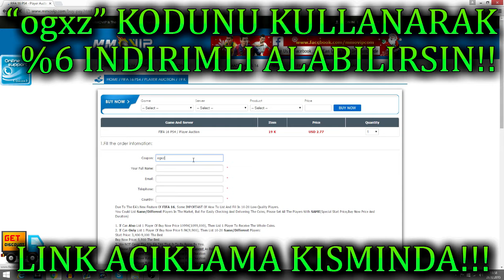FIFA 17 DEMO NASIL 1 GÜN ERKEN INDIRILIR? ILK OYNAYAN SIZ OLUN!! FIFA 17 DEMO TÜRKÇE!